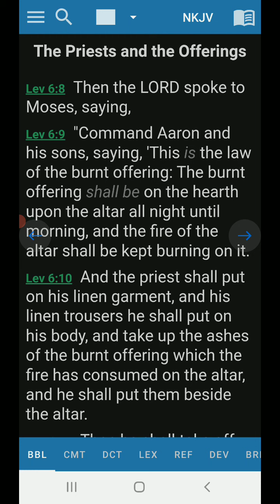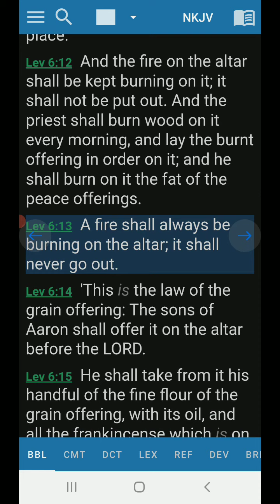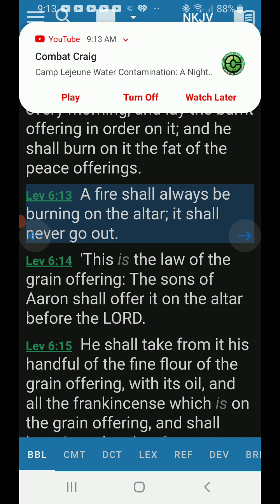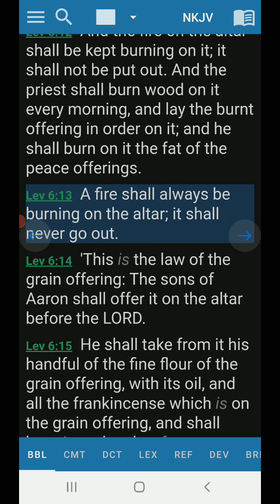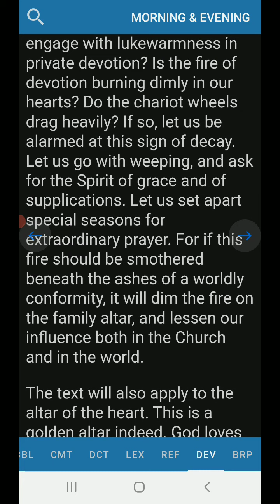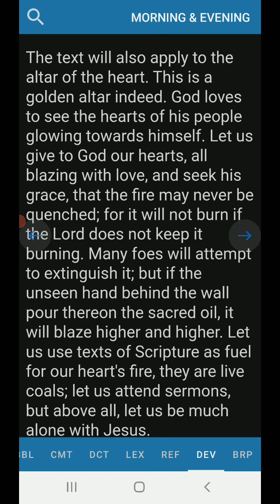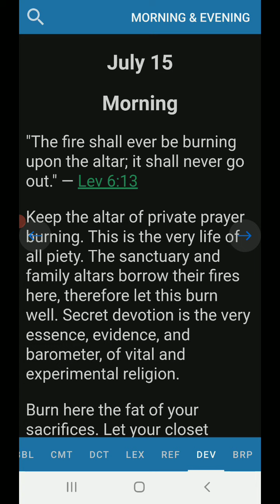Morning Devotion Leviticus 6:13